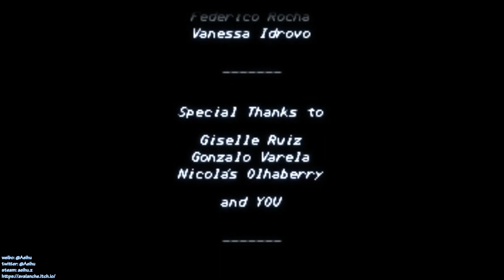[某A][Speedrun]Fight'N Rage - Gal - 50:54.20(IGT) - Hardest - Normal Speed